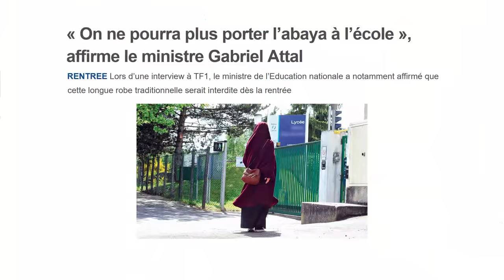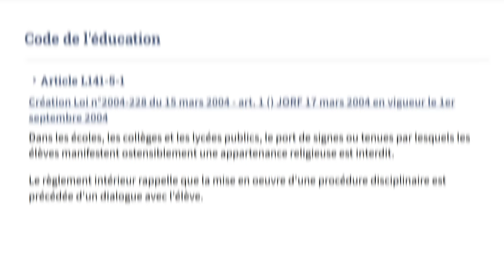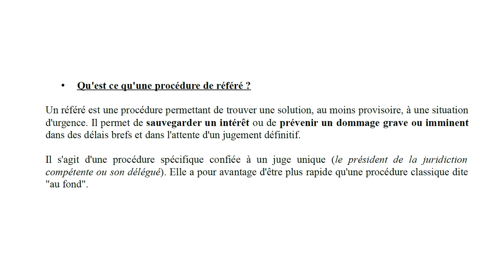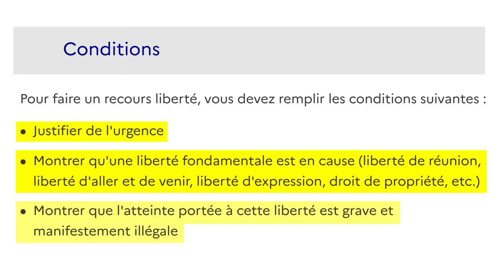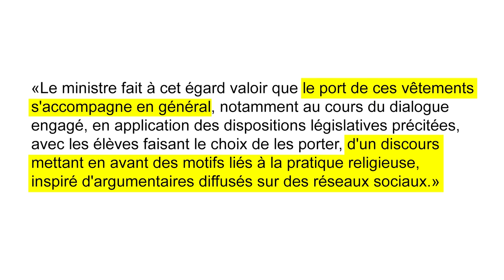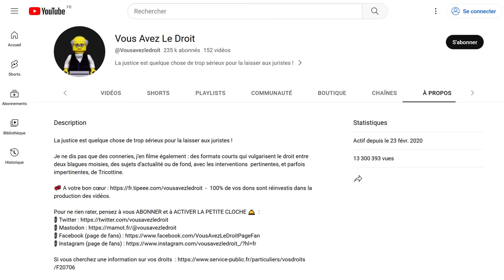Fallait-il interdire l’abaya ?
Le ministre de l'éducation nationale Gabriel Attal a décidé d'interdire le port de l'abaya et du quamis à  l'école.
POUR EN SAVOIR PLUS, APPUYEZ SUR "afficher plus" ➡️➡️➡️➡️➡️
Concernant le concept de laïcité, je vous conseille vivement de regarder les trois vidéos de Miz Pauline : @Lamalbiaisee

Pour nous contacter, Tricottine et moi :
Vous avez le droit - B.P. 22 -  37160 Descartes - France

CREDITS 📄
Production : Sébastien Canévet
Animations & Montage : Banniwam
Modération (commentaires) : _XBA_
Musique du générique : Reprise  par Alexandre Moonwell

Vous êtes maintenant trop nombreuses et nombreux à aider la chaine chaque mois. Merci à  vous, mais je ne peux plus publier à chaque fois l'intégralité de vos pseudo, car ce commentaire est limité à 5000 caractères, mais vous restez crédité(e)s au générique.